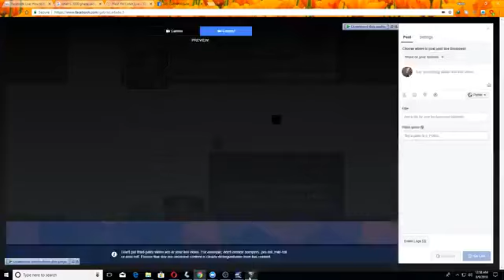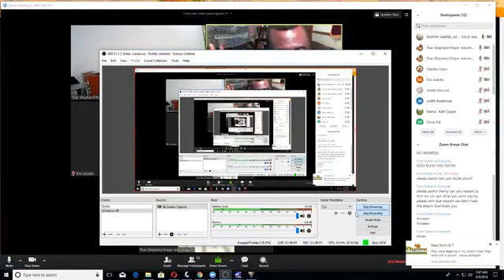WORSHIP AND PROPHETIC WORDS 10